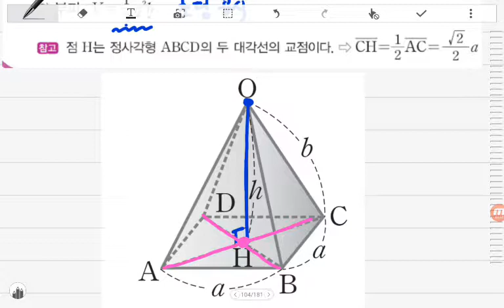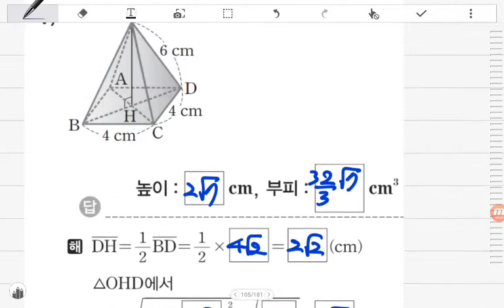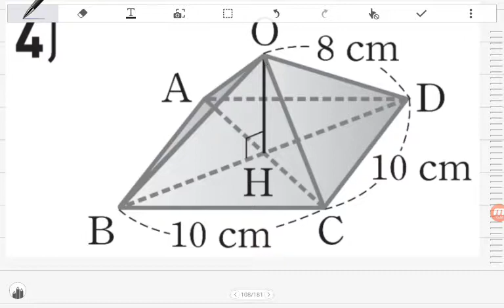[BDBD수학]중3 수력충전 Ⅴ.피타고라스정리 19정사각뿔의높이와부피